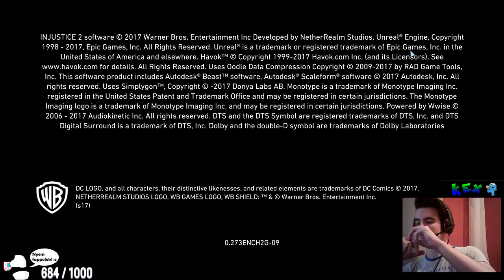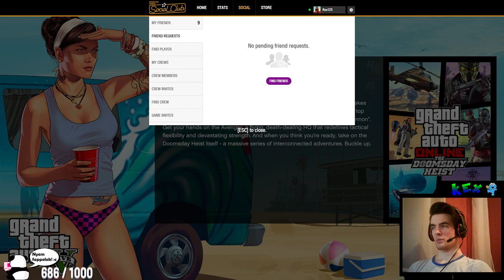Kis verekedés...osztán ostrom meg gengszerkedés💪🙄 Vegyes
☮️Every failure is a chance to learn.☮️

》Elérhetőségek:
►Origin Profil: Key4Life321
►Battle.net: Key4Life#2859
►Uplay Profil: Marcellkey4life
►Steam Profil: Marcell | Key4Life☮️

》AZ ÉLET IGAZI ÉRTELME:
Látogatók vagyunk ezen a bolygón.
Kilencven, vagy legfeljebb száz évig vagyunk itt.
Ezen idő alatt meg kell próbálnunk valami jót,
valami hasznosat kezdeni az életünkkel.
Ha hozzájárulsz más emberek boldogságához,
akkor meg fogod találni az igazi célt,
az élet igazi értelmét.